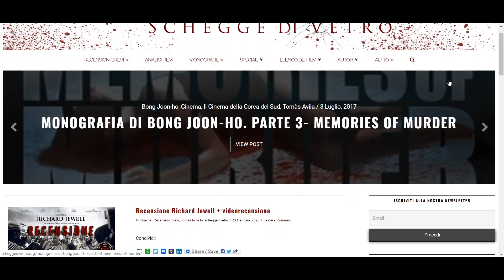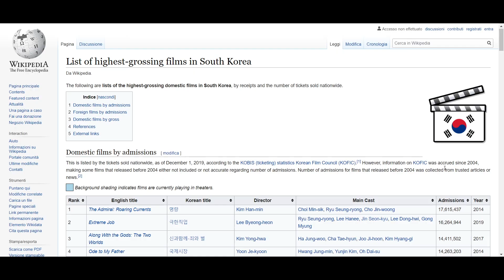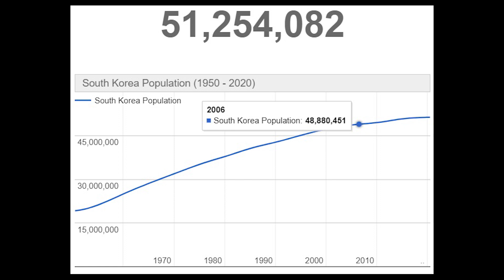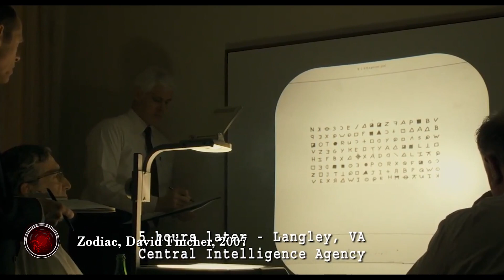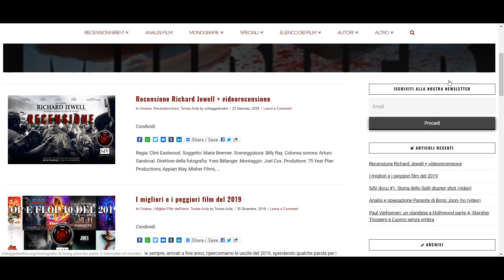The Host di Bong Joon-ho | ANALISI e SPIEGAZIONE (spoiler)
▅ ▆ ▇ █ LEGGI TUTTO █ ▇ ▆ ▅

Dopo aver parlato di Parasite e Memorie di un assassino, continuiamo con Bong Joon-ho, questa volta analizzando il monster movie del 2006 The Host.

Gli spezzoni presenti nel video vengono da:
-Signs, 2003
-Memorie di un assassino, 2004
-The Host, 2006
-Zodiac, 2007
-Cloverfield, 2008
-Parasite, 2019

Ricordo che a Bong Joon-ho abbiamo dedicato una monografia (ancora in corso) sul nostro sito, la trovate a questo

Schegge di Vetro è un sito a tema cinema. Trovate analisi, recensioni e vari speciali a tema.